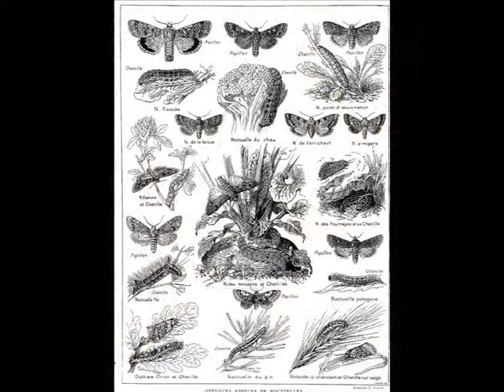Maurice Ravel - Noctuelles (Miroirs I)